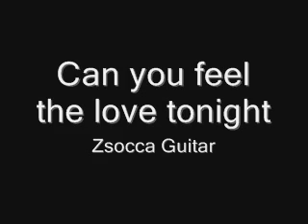Can you feel the love tonight - Zsocca Guitar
Zsocca Guitar